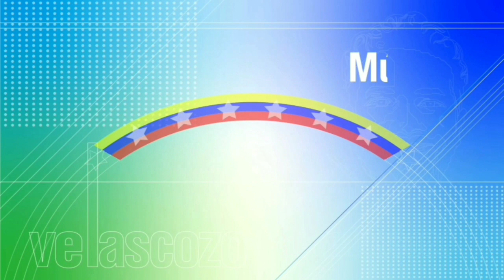Palabras y Frases típicas Venezolanas 3era Parte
Video sobre algunas de las palabras y  frases típicas que mencionamos los venezolanos y están en nuestro sello ADN